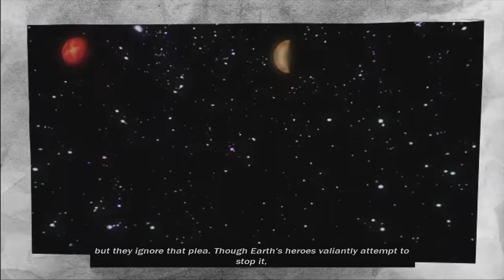Marvel Ultimate Alliance Part 8